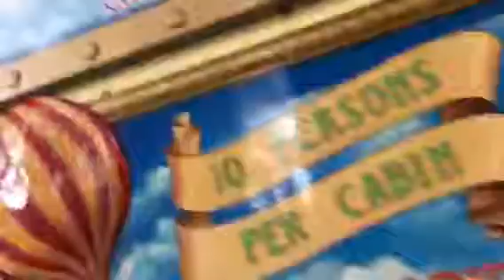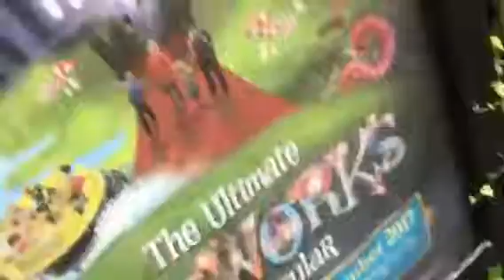Boo👽💀☠️💩👻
We scared u🙍🏼🙍🏼‍♂️🙅🏼🙅🏼‍♂️🙇🏼‍♀️🙇🏼